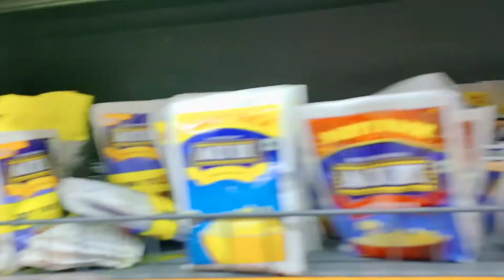Vlog 60:- পোগোর কান্ড দেখে হেসে পাগল সবাই😂।। সন্ধ্যা বেলার খাবার জমে গেলো 🥰😋@msfamily2580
@Pratima Vlogs  @M S FAMILY  @Sadhan Sathi  @Hichk!  @Creation of Mou  @A simple house wife  @Daily Routine With Purnima  @Indian Vlogger Soumi  @Happy With MAMON  @Rimpa's Daily Vlog  @Sweet Mem  @Bangladeshi Vlogger Payel  @Bangladeshi Vlogger Mukta  @Indian Vlogger Soumali  @My Village Life Tina @Bong Jodi  @Bong Jodi Shorts @Anushree's vlogs @Bengali Vlogger KAKOLI  @Bengali Baby care top2toe  @Mom Com India  @Bong Jodi